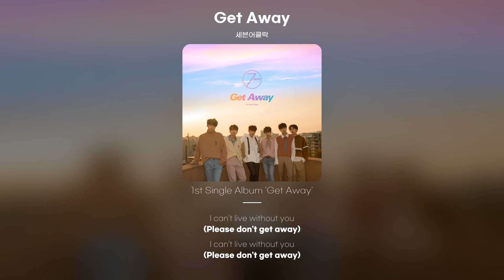[Lyric Video] 세븐어클락 (Seven O'Clock) - Get Away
세븐어클락 - Get Away
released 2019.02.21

오늘따라 너의 추억에 또 돋네
이제 와서 떠올려봤자 또 뭐해
남자답게 So cool하게
잊고 싶은데 나 촌스럽게
너를 벗어나질 못해 나는 왜
보기 좋게 차였는데
미워해야 하는데
왜 넌 나를 Get away
이렇게 또 Fade away
그래도 너야 결국엔 너야
아직도 너뿐인 내게
Baby please don't get away
I can't live without you
(Please don't get away)
No I just can't be without you
참 바보 같지 나 대체 이게 뭔지
날 떠난 너를 그리워하는 내 꼴이
우습지만 그래도 뭘 어쩌겠어
이런 내가 웃겨도 모른 척 해줘
이미 지난 (과거일 뿐이라고)
모두가 날 (위로해 잊으라고)
안되는 걸 어떡해 아직도 너를 원해
All I wanna say
어제처럼 너의 기억을 또 걷네
모두 그대론데 너만 곁에 없네
남자답게 시크하게
잊고 싶은데 나 멍청하게
너만 생각하면 아직 아픈데
미워해야 하는데
How many time I think about it
너 하나뿐인
내게 너 왜 그래야 했어
Why can't you see it
몇 번을 생각해봐도 이해가 안돼
다시 또 돌이켜봐도 용서를 못해
나를 떠나야만 했던 너의 이유
마지막 너의 한마디 Never see you
You get away
You better find better way
너 없는 나를 구해줘 May day